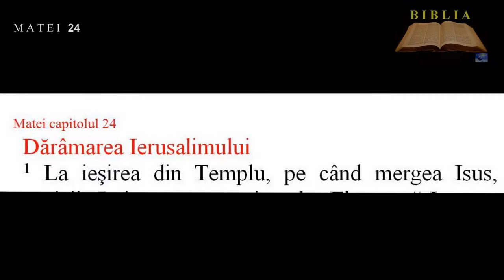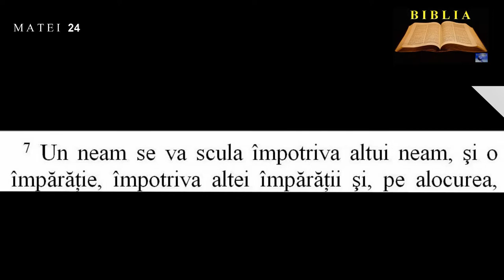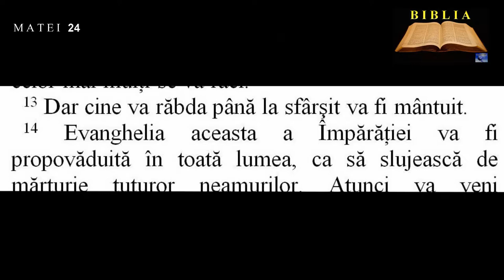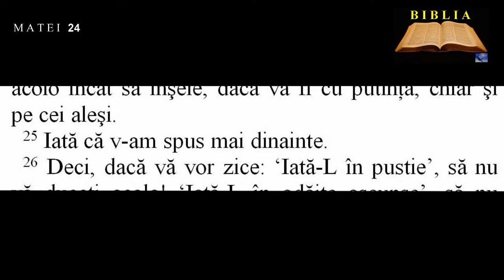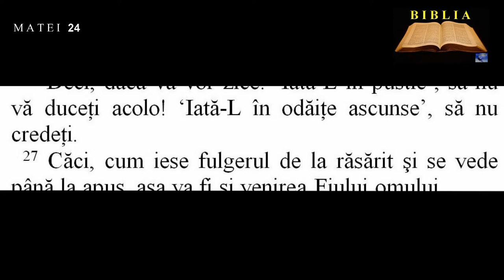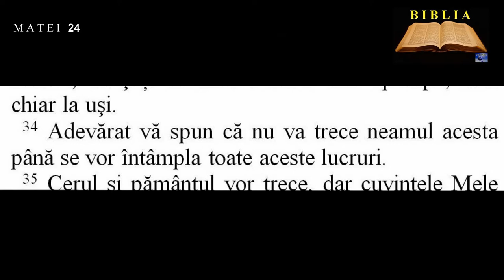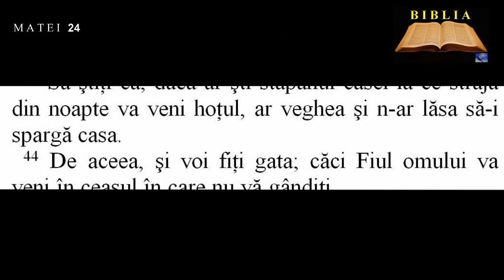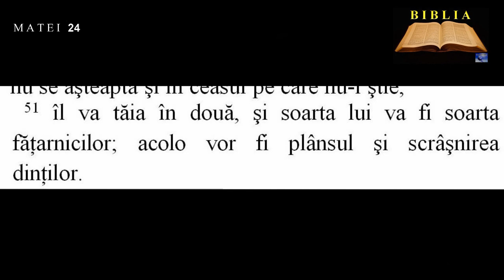MATEI 24 - Dărâmarea Ierusalimului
00:00:00  Dărâmarea Ierusalimului
00:02:15  Pustiirea Ierusalimului şi venirea Fiului omului
00:05:32  Îndemn la veghere